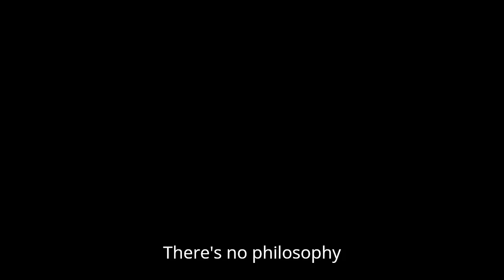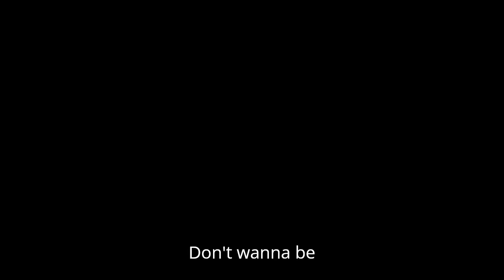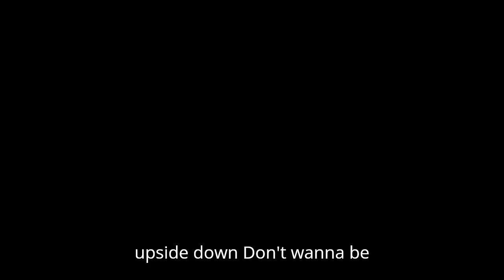Upside Down Nashville Version Joe Lynch (audio only)